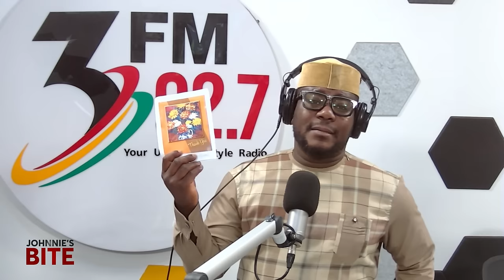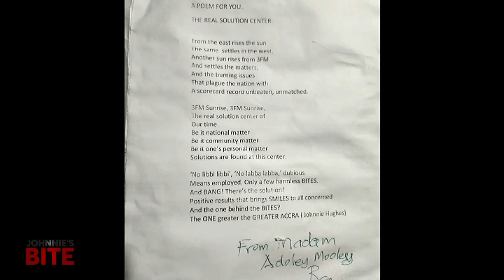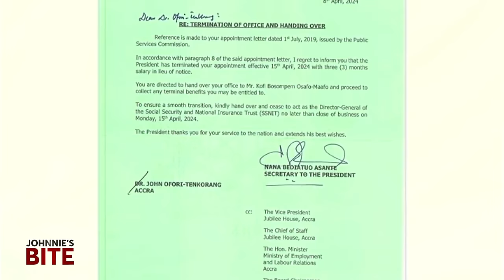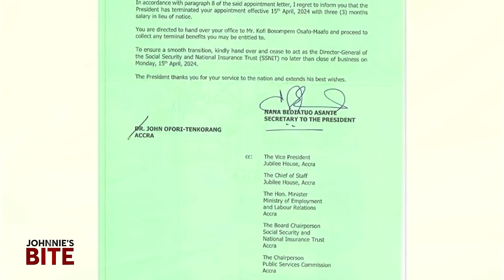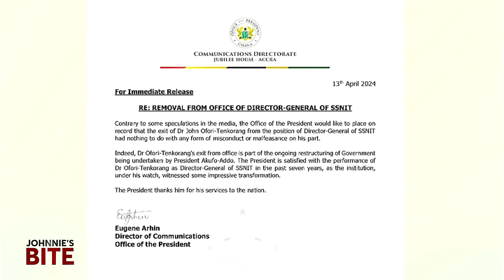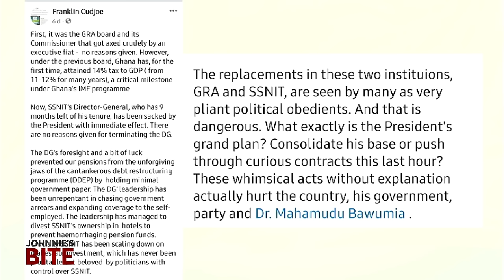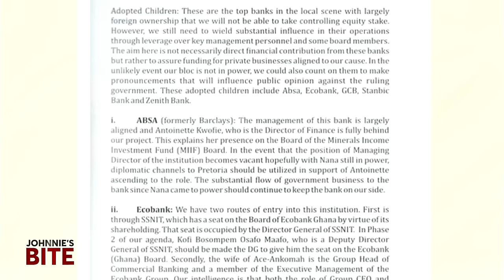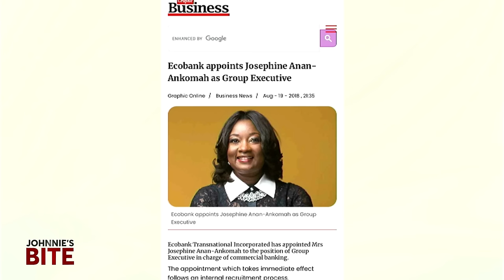Johnnie's Bite (04/16/2024) | Government appoint ment, the mysterious Agyapadie document & more